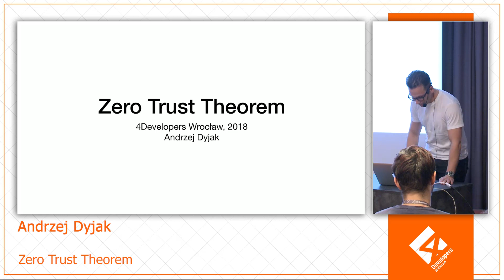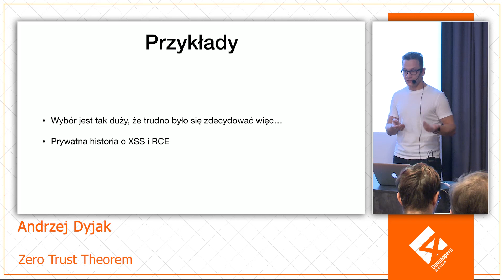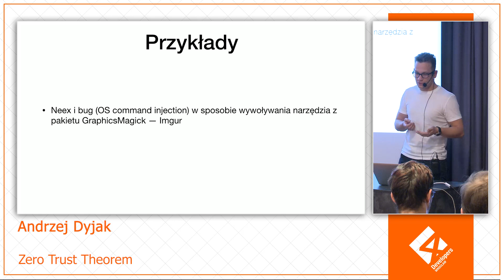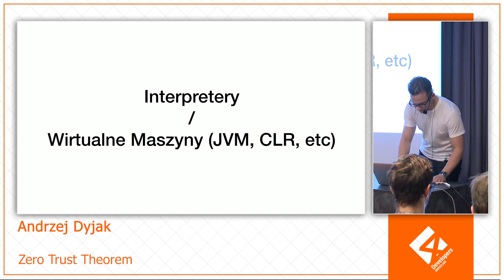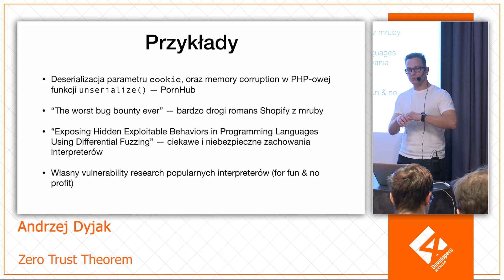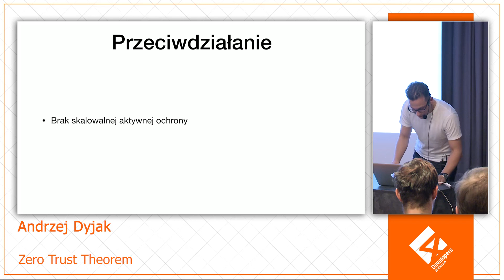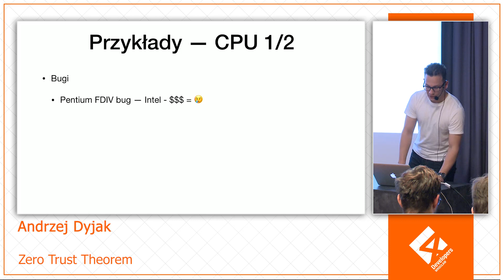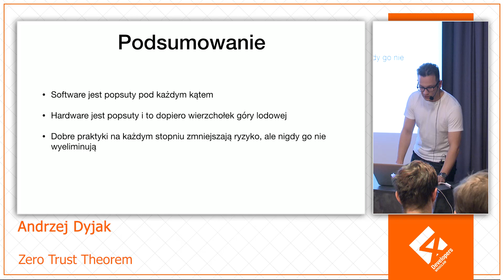4Developers Wrocław 2018: Zero Trust Theorem, Andrzej Dyjak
Oprogramowanie zjada świat — stwierdzenie to jest aktualne dzisiaj bardziej niż kiedykolwiek wcześniej, jednakże w czasach kiedy w Internecie można spotkać własny telewizor odpowiedź na pytanie “Jak głębokim zaufaniem możemy obdarzyć oprogramowanie, a idąc dalej same komputery?” nie jest tak jednoznaczna jak mogłoby się wydawać. Czy oprogramowanie, które używamy jest bezpieczne? A jeżeli tak, to czy oprogramowanie z którego korzysta nasze oprogramowanie również jest bezpieczne? A jeżeli tak, to czy możemy zaufać sprzętowi, na którym to wszystko jest wykonywane czy jednak należałoby zachować pewną dozę braku zaufania w stosunku do elementów takich jak pamięć operacyjna czy procesor? W prelekcji Zero Trust Theorem spróbujemy odpowiedzieć na te i inne pytania przyglądając się wszystkim elementom skomplikowanej układanki jaką jest nowoczesny system IT. Zabierze nas to w podróż przez cały przekrój oprogramowania, od aplikacji internetowych i ich zależności, przez systemy operacyjne i hypervisory (chmura!), aż do samego zimnego sprzętu. Po prelekcji słuchacze wyjdą z całkowicie nowym spojrzeniem na temat bezpieczeństwa komputerowego. Poziom średnio zaawansowany